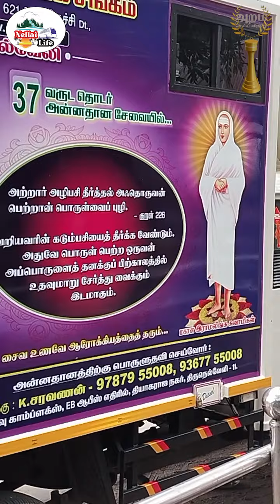சரியான இடத்தில் , சரியான நபருக்கு , சரியான நேரத்தில் , சந்தோசமா, அன்போட அன்னமிடும் "ஆண் அன்னலட்சுமி"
டெயிலி ஆயிரக்கணக்கில நடுத்தர மக்க அவுக குடும்பம்னு வந்து போக கூடிய இடம், அதுவும் அறுவை சிகிச்சைனு வைங்க 15 நாள் , 20 நாள்னு இருக்கனும் அத்தனை நாளும் சாப்பாட்டுக்கு .?

கன்னியாகுமரி, திருநெல்வேலி, தூத்துக்குடி, தென்காசி இந்த நாலு மக்களோட நோய்க்கு நம்ம திருநெல்வேலி ஹைகிரௌண்ட் ஆஸ்பத்திரிதான் எல்லாமே ..

அப்டி பட்டவுகளுக்கு, மிகப்பெரிய அமைப்புகள் கூட செய்ய தயங்குற விசயத்த இந்த மனுசன் திருச்சி துறையூர் ஓங்கார குடில் தவத்திரு ஆறுமுக அரங்கமஹா தேசிகர் அவர்களோட தலைமையில, முழு ஒத்துழைப்போட டெய்லி மத்தியானம் 10ஆண்டுகளுக்கு மேலா 1500 மேற்பட்டோர்க்கு தனது கையாலேயே சாப்பாடு கொடுத்திட்டு வாராரு ...இதுக்கு இங்குள்ள பிள்ளையார் கோவில் நிர்வாகமும், நெல்லை மதுரம் ஹோட்டல்ஸ், நம்ம நெல்லை அன்பளிப்பாளர் அனைவரும் முழு ஒத்துழைப்பு ...

இதுல நோயாளிகளுக்கு டெய்லி தனியா சத்து கஞ்சியாம்...ம்ம்ம், அட்டெண்டெர்க்கு டெய்லி 2 வகையான சாப்பாடு பொறியலோட எப்படி சாத்தியம்... ?!

மெடிக்கல் காலேஜ் படிக்கிற புள்ளைங்க , அந்த வழியாக போற பொது மக்க என எல்லாருக்கும்  அன்னமிடும் "ஆண் அன்னலட்சுமி" இவர் ...

"அன்பிற்கும் உண்டோ அடைக்கும் தாழ்" சரியான இடத்தில் , சரியான நபருக்கு , சரியான நேரத்தில் , உண்மையா , சந்தோசமா , அன்போட இவர் செய்யும் இந்த செயல் திருநெல்வேலி மாவட்டத்தில யாருமே இப்டி தொடர்ச்சியா செய்யமுடியாதுப்பா

ஹைகிரௌண்ட் ஆஸ்பத்திரி பக்கம்   "ஆண் அன்னபூரணியா" நான்கு மாவட்ட மக்களை  பசியில இருந்து பாதுகாத்து  அரவணைத்து வரும்  தாயுள்ளம் கொண்ட  திரு சரவணன் அவுகளுக்கு  விருது வழங்கி கவுரவிப்பதுதான்  நமது நெல்லை லைப்பிற்கு தர்மச்செயல் ..என்ன நான் சொல்றது ...ன்ன

நாள் 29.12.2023. "நற்பணி சாதனையாளர் 2024"
(உங்களது மனதை கவர்ந்து அதிக லைக் OR கமண்ட்  பெருகின்ற சாதனையாளருக்கு உங்கள் சார்பில் சிறப்பு பரிசும் வழங்கப்படவுள்ளது )